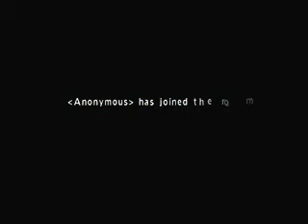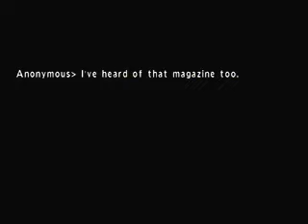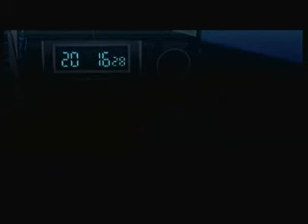AlyssaElric's Dramatic Reading In Calling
"'In this game you use your wiimote as a penor.' A highlight by juiceboxorgi" -- Recorded live on Justin.tv